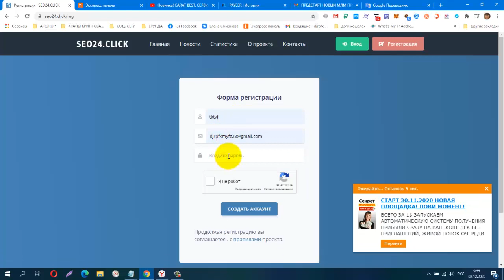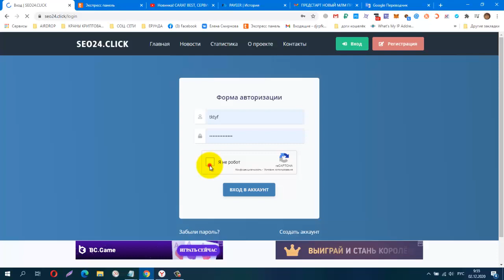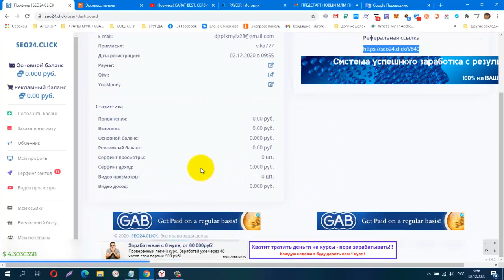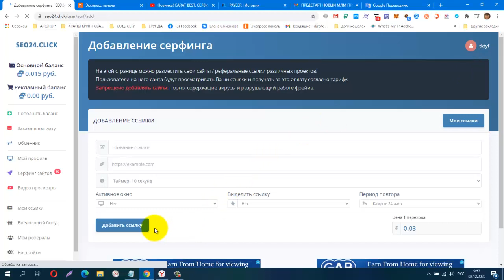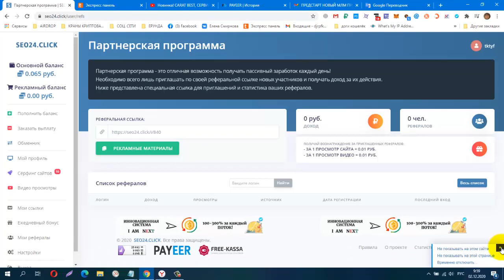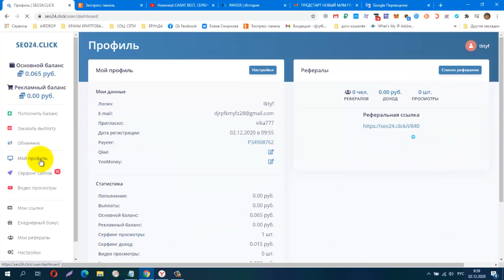Без вложений! SEO24 CLICK, ЗАРАБОТОК И РАСКРУТКА!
КОШЕЛЁК payeer.
Perfect Money (Перфект Мани).
обменник Magnetic Exchange
регистр.
постепенно будут добавляться новые краны.
Мои дополнительные ютуб каналы
payeer P34908762
BTC 1G7QLPFMH5nGZxk4jEWpeT3PptyuSgtp9u
LTC MF4XjNqBaJbgu6meZhXBkUgpWQTC4vM66x
DOGE DRc7rFJkg91FVVcJJwGF1CBLWbuWHBhWZR
ETH 0xb2AFdf4dCB21206578D001D29445E3fC8FefA45e